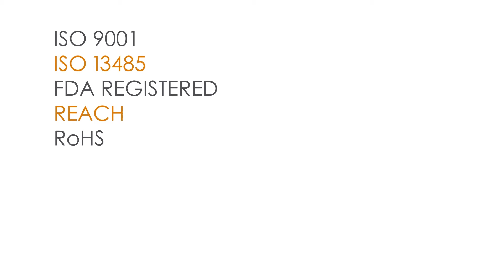Custom Mechanical Solutions